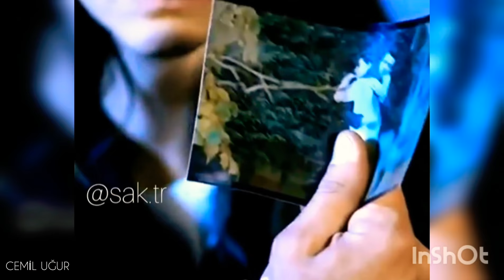Sen Anlat Karadeniz - Duygusal Sahneler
İnstagram paylaşımları
İzlemeniz dileğiyle.. :)
Paylaşımlar devam edecektir.